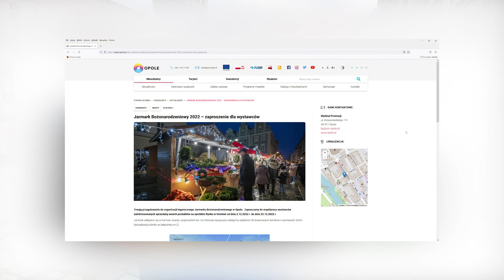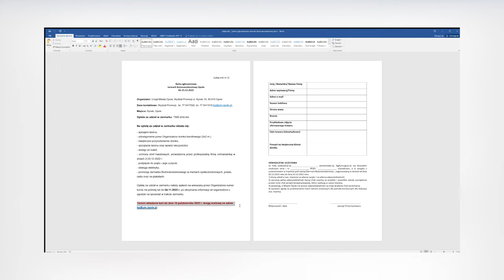Trwają zgłoszenia na tegoroczny jarmark bożonarodzeniowy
Tylko do 10 października mogą się zgłaszać zainteresowani wystawieniem swoich straganów na Jarmarku Bożonarodzeniowym. Zainteresowanie jest duże, ale zostało jeszcze trochę miejsc do zagospodarowania.